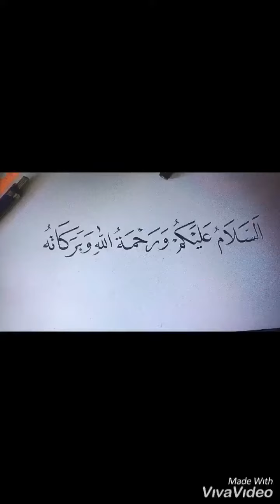Mengayuh bicycle 🚲di pantai 🇹🇼 🏝with bocil 💏👨‍👩‍👧‍👧